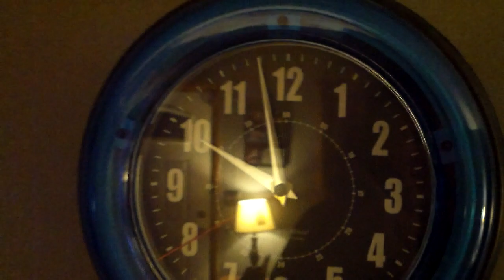gta grand theft auto five subway tram train los santos transit service elevator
EXPLORING THE SUBWAY AND KNOCKING PEOPLE OUT ?